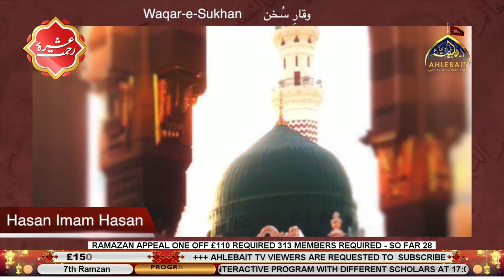Ahlebait TV Live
All Content being uploaded & used on this channel is sole property of Ahlebait TV Networks and is Individual proprietary.